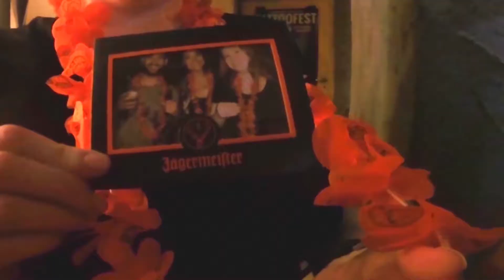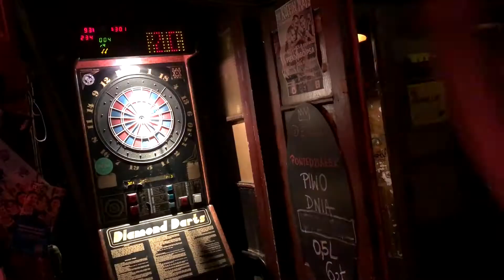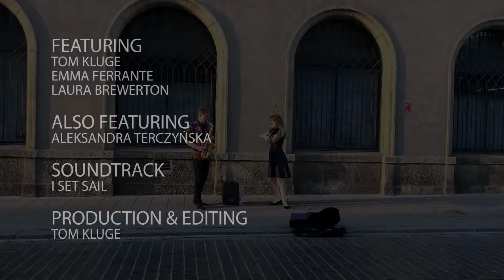Live Fast Die Travelling - S2E2 - Krakow | HD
Crack on, Krakoof! Tom, Emma and Laura explore the city of Kraków, Poland. See the Old Town sights, castle, salt mines, night life and even learn how to have healthy knees! Na Zdrowie!